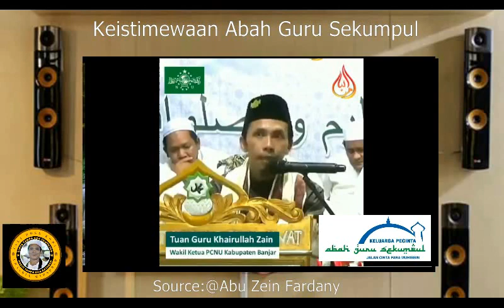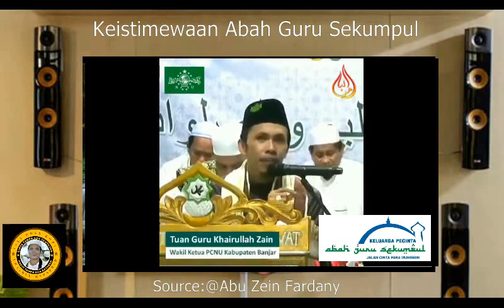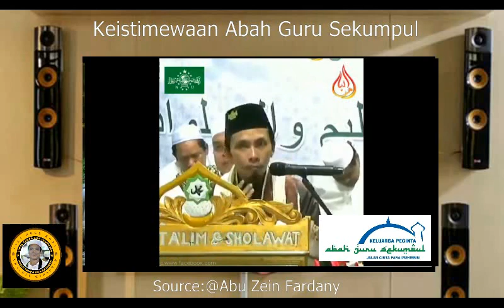Keistimewaan Abah Guru Sekumpul II Guru Abu Zein Fardany